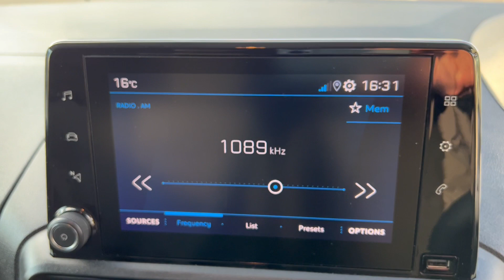peugeot partner professional L2 CP68JVG